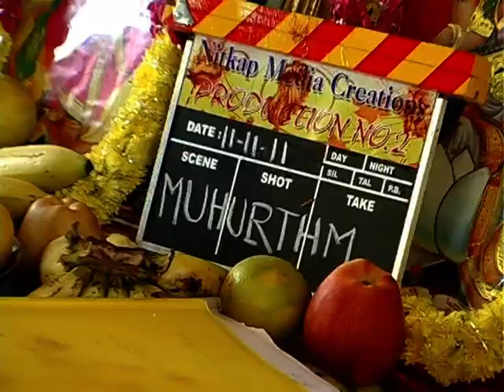Namitha New Movie Opening